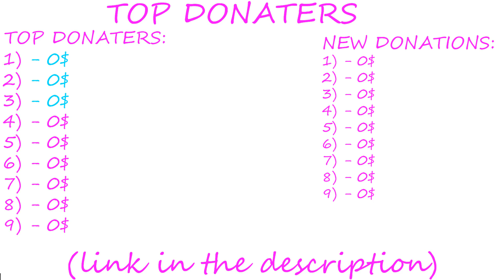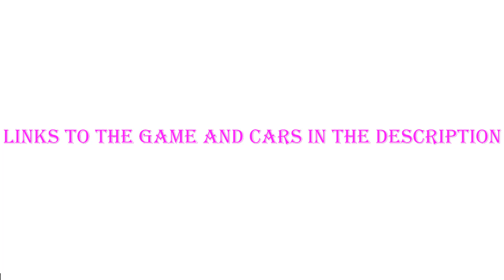LARGE SPINNER VS TOYOTA MARK 2 (BEAM NG DRIVE)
Game: Beam NG Drive / BeamNG Drive Crashes